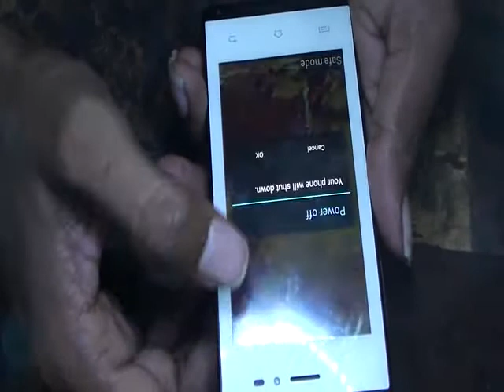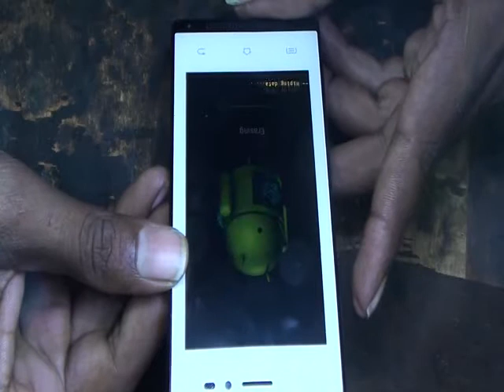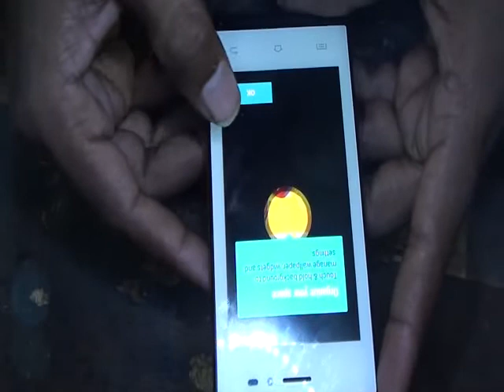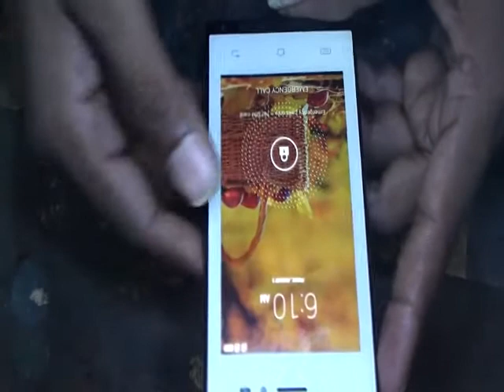intex aqua y2+ hard reset 100% warking